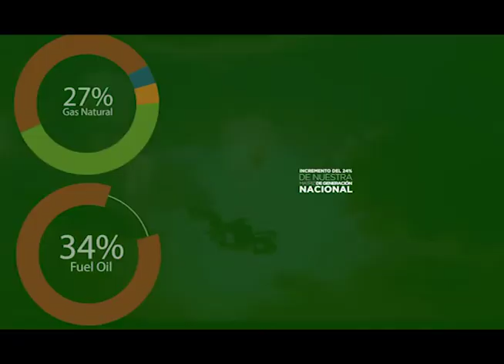Los fondos del mar mas bellos alrededor de RD. Con Guillermo Ricart LUNES 18 6 18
Viajes dentro de la República Dominicana. Sus lugares mas bellos.
Fotografías de Fondos marítimos.